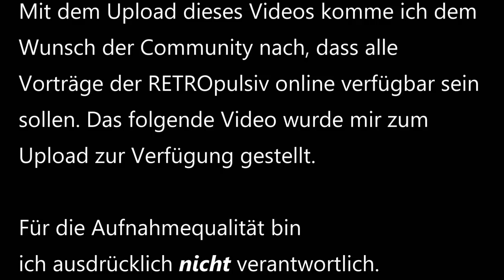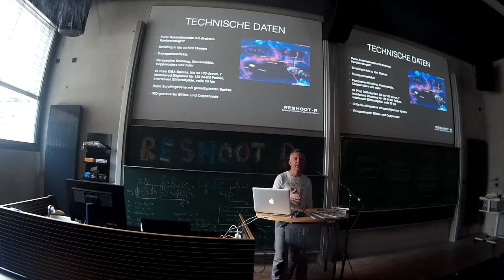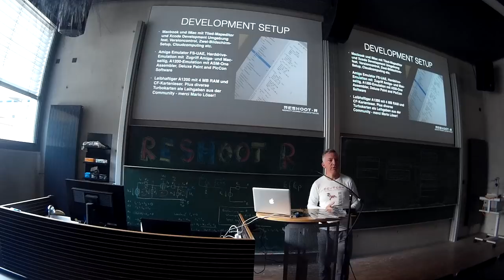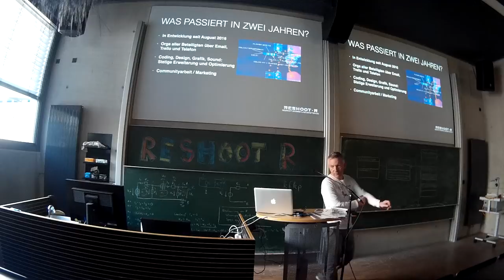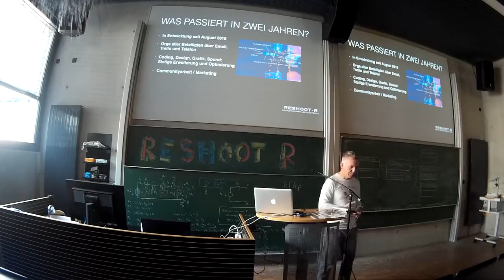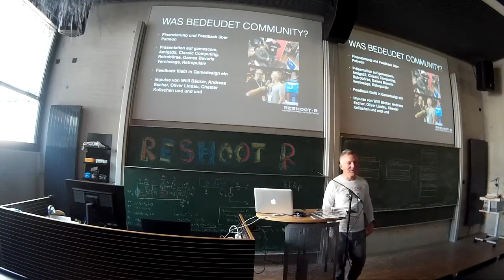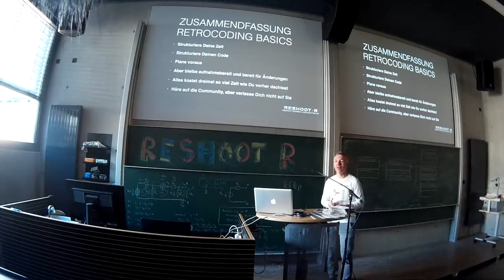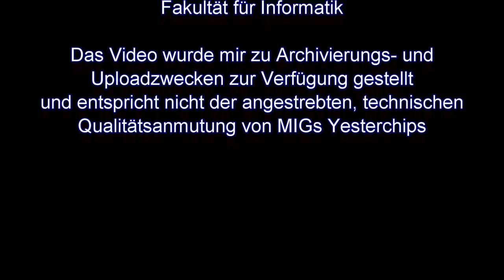Vortrag - "Reshoot R" - Richard Löwenstein - RETROpulsiv 12.0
Richard Löwenstein berichtet über die Entwicklung des Shoot-em-up Spiels „Reshoot R“ für den Commodore Amiga.

Mit dem Upload dieses Videos komme ich dem Wunsch der Community nach, dass alle Vorträge der RETROpulsiv online verfügbar sein sollen. Das Videomaterial entspricht technisch nicht meinen Qualitätsansprüchen.